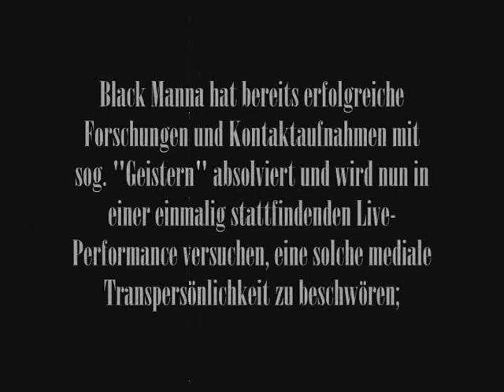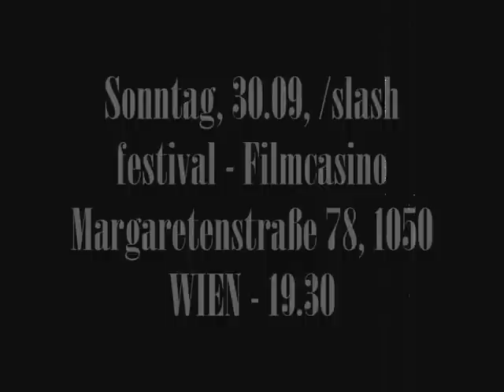BLACK MANNA Teaser /slash filmfestival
BLACK MANNA live @ slash festival - Filmcasino Margaretenstraße 78, 1050 WIEN - Sonntag, 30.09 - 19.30